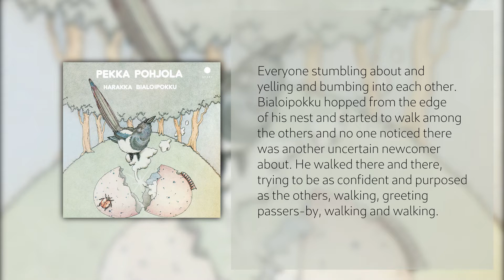Pekka Pohjola - Ensimmäinen aamu / The First Morning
"Ensimmäinen aamu (The First Morning)" by Pekka Pohjola
From the album "Harakka Bialoipokku" ("B the Magpie") [2021 Reissue]
Composition and arrangement by Pekka Pehjola

Musicians:
Alto Saxophone, Baritone Saxophone, Piccolo Flute – Paroni Paakkunainen
Alto Saxophone, Soprano Saxophone – Pekka Pöyry
Drums, Percussion – Tomi Parkkonen
Electric Bass, Grand Piano – Pekka Pohjola
Soprano Saxophone, Sopranino Saxophone, Tenor Saxophone – Eero Koivistoinen
Trumpet – Bertil Löfgren

"Next morning, alarmed, Bialoipokku woke up in the nest. His
first day had begun. The forest was in a turmoil. There was
an awful commotion, with everyone rushing around to get to
work, each feeling so important and invaluable. It was chaos.
Everyone stumbling about and yelling and bumping into each
other. Bialoipokku hopped from the edge of his nest and
started to walk among the others and no one noticed there
was another uncertain newcomer about. He walked here and
there, trying to be as confident and purposed as the others,
walking, greeting passers-by, walking and walking. Except he
had no idea really how a proper magpie should behave. Had he
some special place to fill, or should he just sleep and
forget it all, or should he just try to be himself. But he
soon sensed in the others a strange sulkiness – they were
very offhand with him. Things are not going well he thought.
Bialoipokku was depressed."